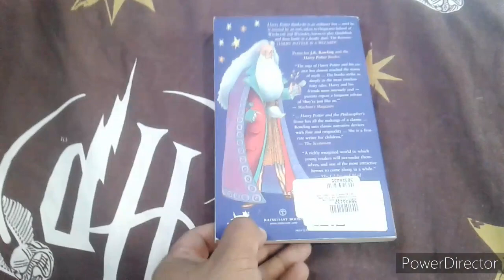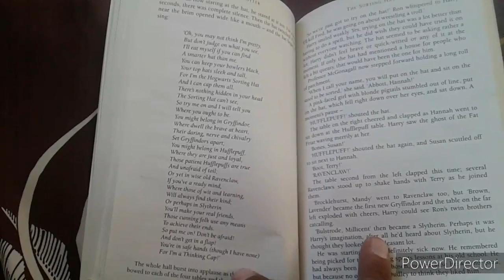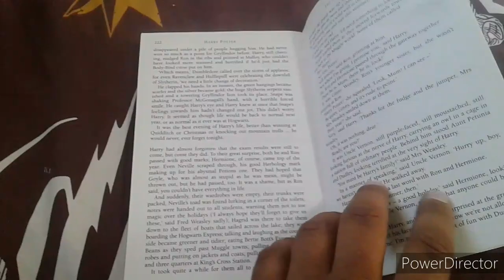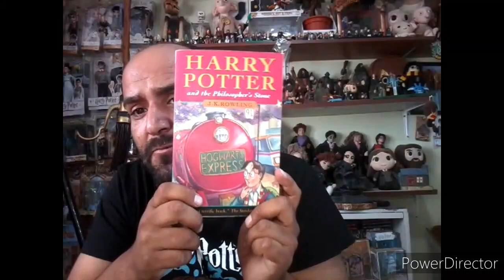unboxing y review libro de canada de harry potter y la piedra filosofal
por error compre la edicion canadiense pensando que era la edicion britanica igual la dejo para la coleccion

contactos
oo

Te invito a seguirme en mis otros canales de youtube

Mi vblog de la vida diaria
Canal de solo videos que grabo de conciertos y bandas
En hoteles

Mi pagina con contenido de harry potter